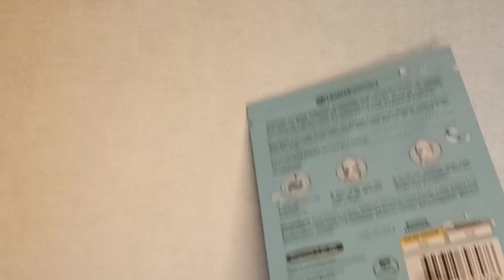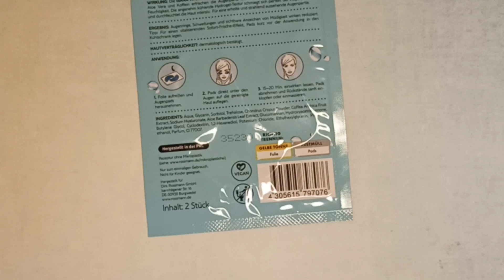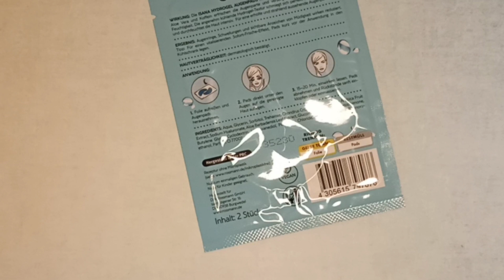🔆Сортировка мусора в Германии.Куда выбрасывать патчи под глазки?🧖⁉️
Друзья, у канала есть соц. сети и веб-сайт

Українці у Вормсi(WORMS) та околицях.

Если у вас есть ютуб-канал и вы снимаете видео о Германии,
приcоединяйтесь в наше сообщество
Ютуберы о Германии

Плейлисты на канале Просто германия

Скорая помощь в Германии, что нужно знать, как вызвать, когда и что говорить, примеры вопросов и ответов по-немецки

Как записаться к врачу в Германии, прием у врача, у стоматолога ,части тела, что и как сказать по-немецки, примеры диалогов